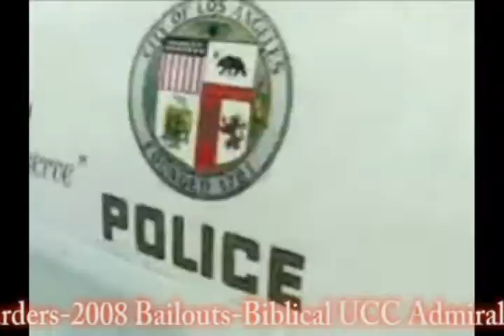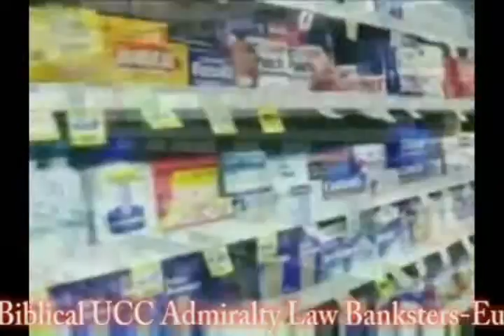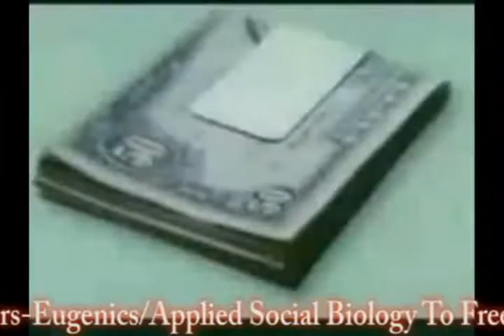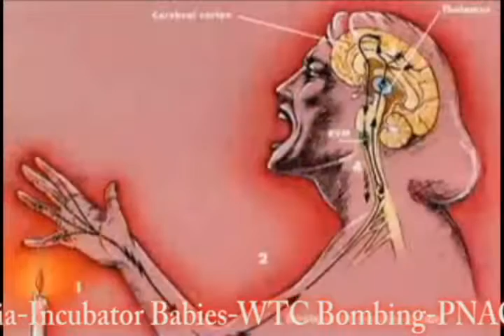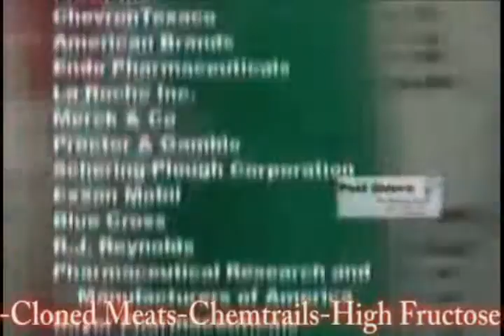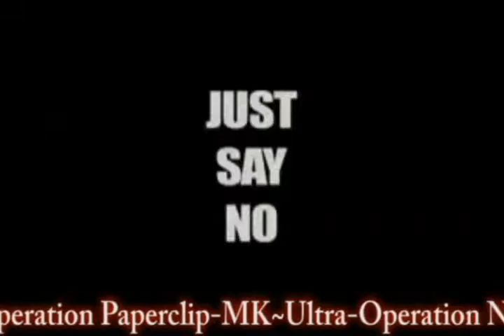32-666 Decoding History PharmaCon Artists 2008 Drug War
Decoding History an Introduction - Bible Prophecy or Predictive Programming

The thesis is that states nations & global divisions are a lie used by the Empire to keep us ignorant of reality

The New World Oder isn't coming it's been here for thousands of years Court historians court reporters & court jesters have been either fabricating people like Hey Zeus Jesus Shakespeare & Newton or turning murdering racists like Lincoln into Political God men to be worshiped by the state's free range debt slaves

Try to relax and realize the script isn't prophecy it's predictive programming The script by Dan & John for the goats the Biblical Levitical UCC Law Merchant Law for the sinners & a collection of plagiarized politically motivated fairy tales for the sheep They pimp out three main prison cults Jew Christian Muslim

Once you begin to connect the dots you realize your whole life is a lie.

None dare call it genocide but all our foods & drinks & even the air we breathe is contaminated with Pharmacueticals, RBGHT, MSG, Aspartame, GMO, Cloned meats, Mercury vaccines, fluoride water supplies, tobacco, alcohol, fructose, chemtrails, banning supplements, outlawing natural remedies & too many other sick eugenics programs to mention

We trade our labor for credit notes which we trade for food & shelter. They then go to the central bank which pays for the Police state, Propaganda, Poisons & Brainwashing that UNeducates, entertains & enslaves us

1 Introduction Mind reader & a secret
2 Carl Sagan Science vs Mystics
3 Robin Ince on creationism
4 Carl Sagan Mystics winning
5 Ricky Gervais on The Bible
6 Astrotheology Jesus story
7 Ovid pens the Jesus story
8 Carl Sagan The end of the Library
9 Lewis Black on the bible
10 Carl Sagan Astrology
11 George Carlin on Religion
12 Court Historians by Thomas DiLorenzo
13 Alan Watts on predictive programming
14 Zodiac & Council of Nicea from Zeitgeist
15 Dr Ben Richard Dawkins Bill Hicks on religion
16 David Cross on Religion
17 Terrance McKenna John Allegro Jesus was a mushroom
18 Stefan Molyneux on the illusion of freedom Statism is dead
19 Winston Shrout Solutions in commerce
20 Mary Croft How I clobbered every cash confiscatory agency
21 Knights of Malta create the first UN
22 Stuart Wilde Mastery of Money The Empire discussed
23 Carl Sagan Religious Fraud Criminal perversion of History
24 George Carlin on Global Politics & People
25 Welcome to the matrix Insights to reality
26 George Carlin Planet People Politics
27 Dr Stanley Monteith Brotherhood of Darkness excerpt
28 George Carlin Back in town Godliness
29 The Harvard yard Excerpt on Cult of Newton
30 George Carlin God & Jim Morrison closing statement
31 Dr Stanley Monteith None dare call it Genocide
32 PharmaCon Artists 2008 Drug War on Your Mind Mashup
33 Marijuana The Hemp Conspiracy or Killer Weed
34 Rene Levesque 1964 Crush the crusher
35 Mario Savio Sproul Hall Steps December 2 1964
36 Jerry Rubin  Punks Donahue in his corporate suit 1970
37 China Falls to the Roman Empire
38 Mass Media Manipulation & Eugenics Lies
39 CFR Media Monoply Mind Manipulation
40 Dave VonKleist Media and CNN Lies
- Amenstop productions The Ring of Power - The Empire of the City - The Secret Rulers of The World - Pharisees to today
- Dr. Stanley Monteith The Brotherhood of Darkness - The conspirators & None dare call it genocide - The eugenics programs